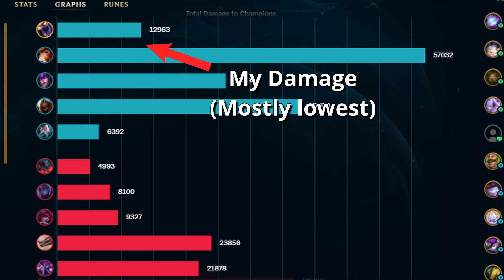Skarnapper.exe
When Skarner rework?

Using Spectral Cutlass with Skarner and teleport-kidnapping the enemy team to a full AP NUNU ultimate. What could be more fun than that?
Pretty scuffed editing today; the replay files already expired, so I couldn't do much cinematics anymore.
Hwei video soon.

Other Soc Meds are WIP. (or when I'm not lazy)

0:00 Intro
1:18 Professor Skarner
2:30 More Skarnapping
5:00 Eurobeat Skarnapping

Thumbnail Artist:  @zerogrios